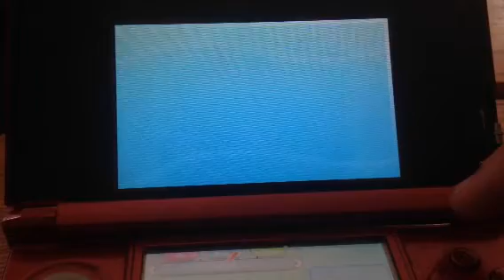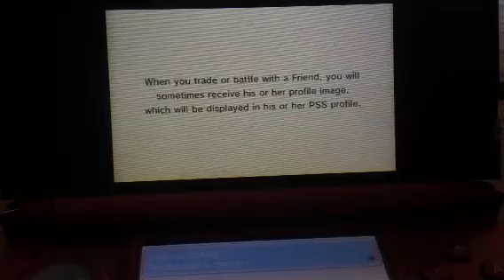Pokemon ORAS Wifi Battle Vs Matt Pt 2